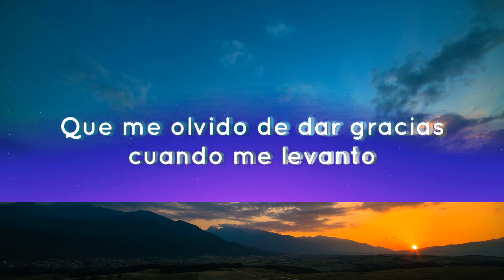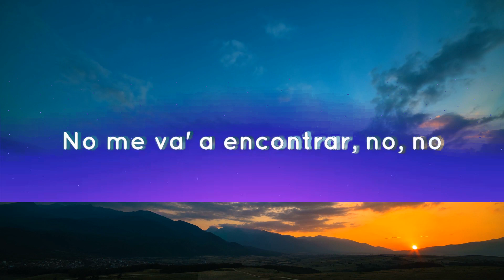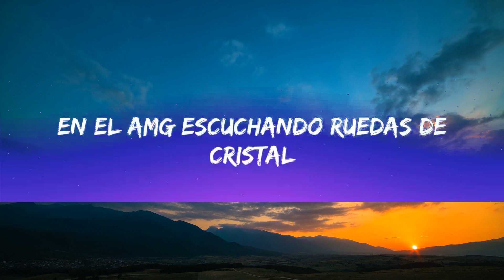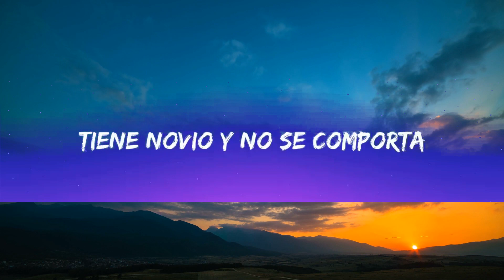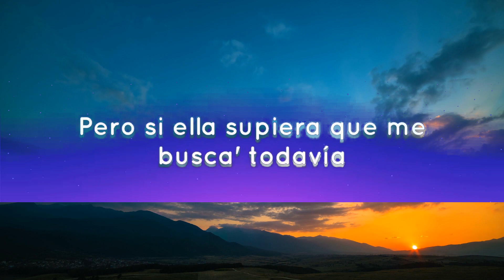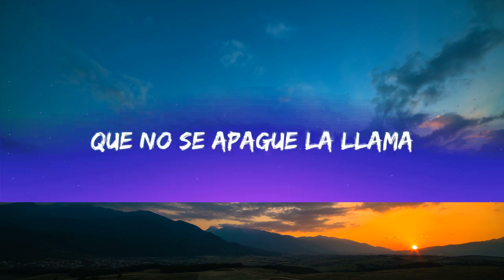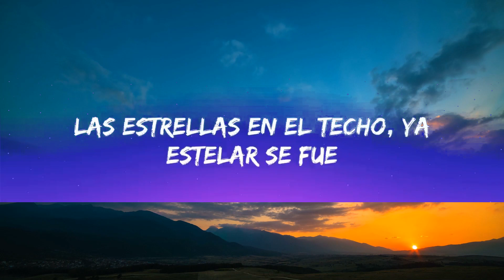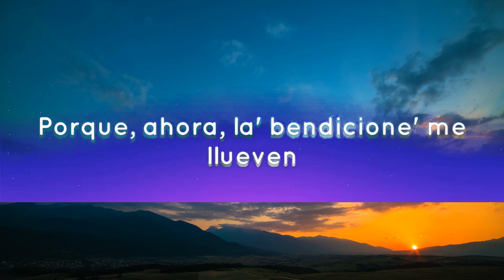Yng Lvcas & Peso Pluma - La Bebe Remix (Letra/Lyric) | 1 Hour Version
Yng Lvcas & Peso Pluma - La Bebe Remix (Letra/Lyric)

Yng Lvcas & Peso Pluma - La Bebe (Lyrics) KAROL G, Romeo Santos, Natanael Cano, Carin Leon, Grupo Frontera ...Mix

Uy, quiere que le po